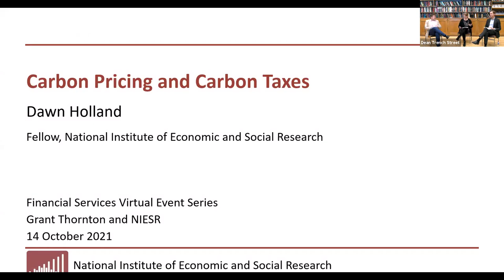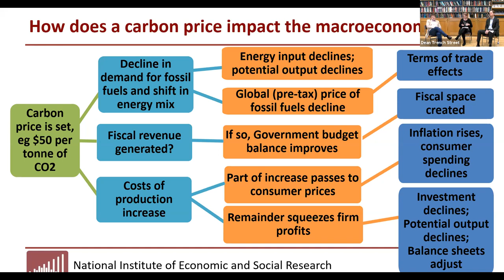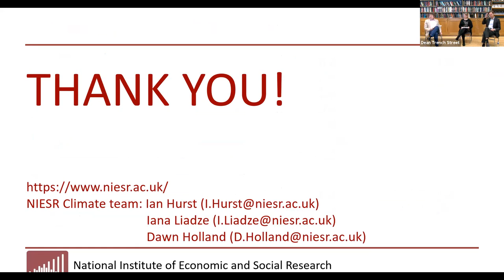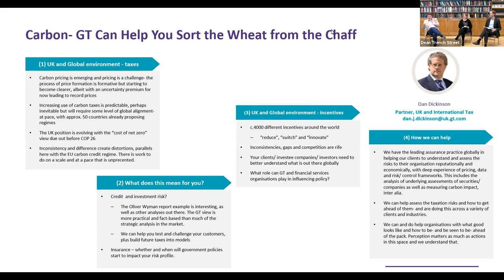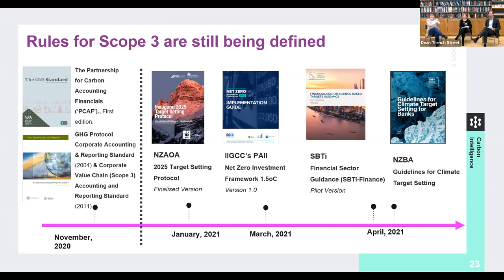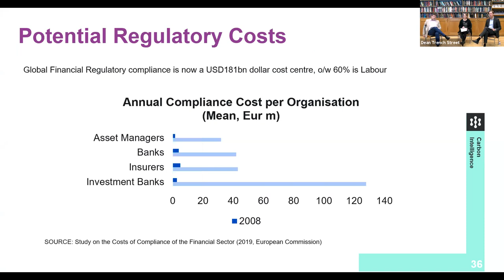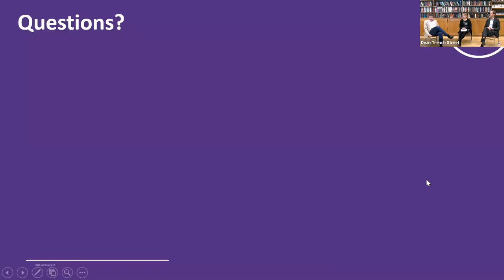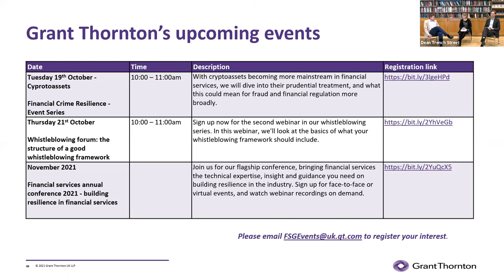Carbon Pricing and Carbon Taxes Event